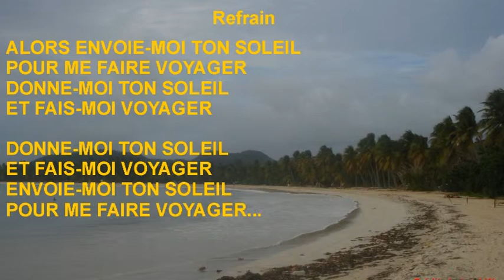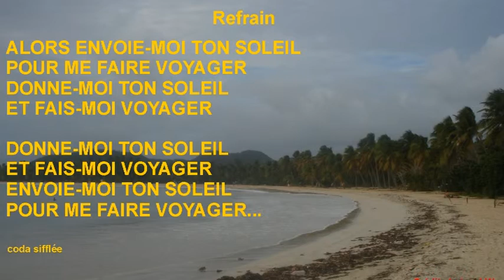Fais-moi voyager-J.DAN' auteur compositeur interprète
Chanson invitant au voyage vers des horizons lointains sur la planète Terre
Cette chanson est extraite du 2e album de J.DAN' "Destination planète Terre"
Paroles et musique déposées et protégées à la SACEM (France)